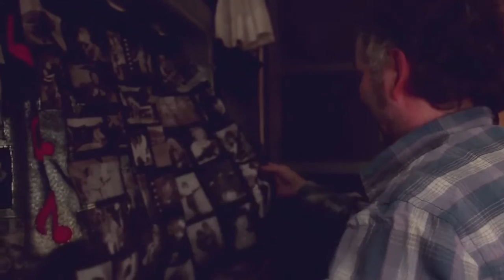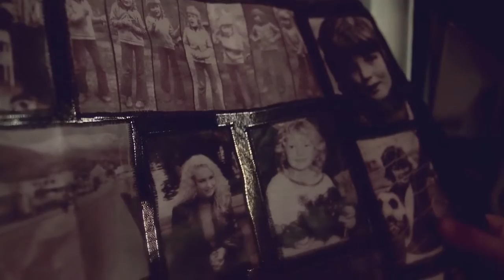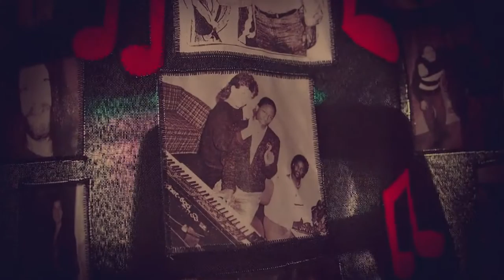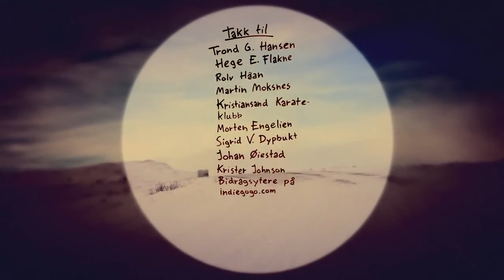"Ratiti" - Dokumentar om Eivind Løberg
Dokumentar om Eivind Løberg. Han var Norges største barnestjerne på 70 tallet med hit'en "Ratiti" og ble spådd en lysende fremtid som popstjerne. I dag bor supertalentet i en gammel bobil som han kjører rundt omkring i Norges frie natur mens han komponerer sanger for fuglene, fjordene og fjellene.

Regi: Stig Lunde
Foto: Maria Emilie Rognes
Lyd: Marianne Winger Minde
Produsent: Høyskolen i Lillehammer